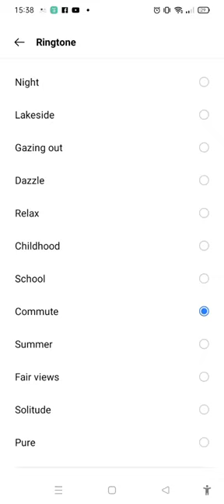Commuting Realme Ringtone